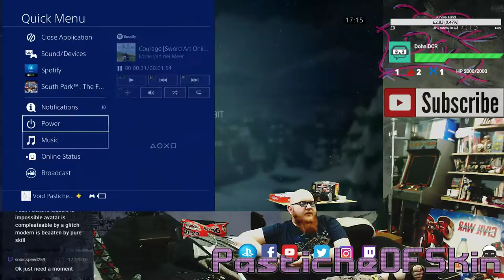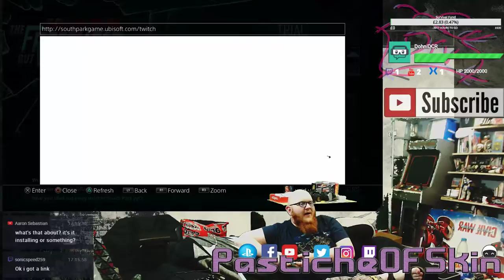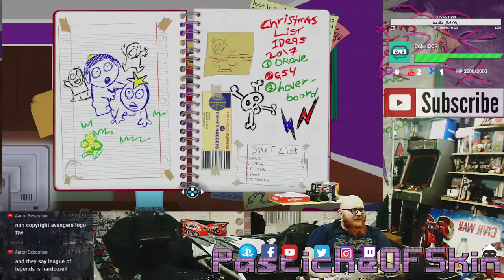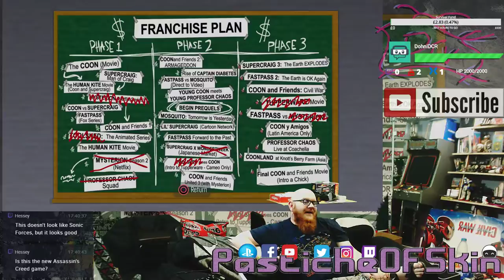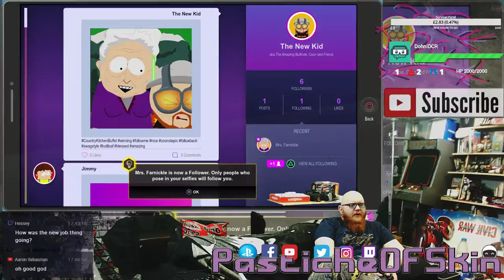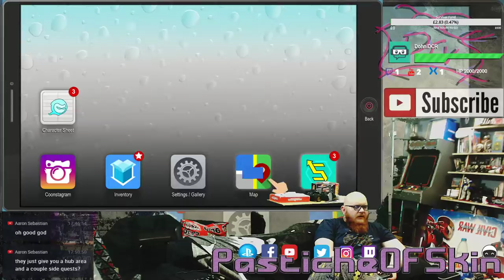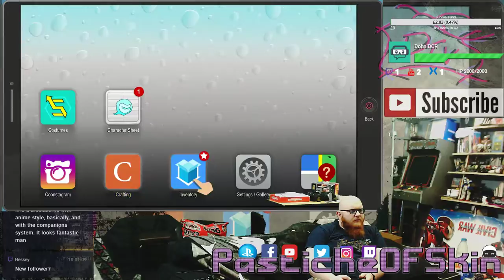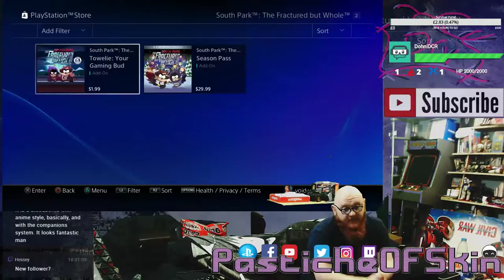Cold open - South Park - Fractured But Whole - the quest of Pooping